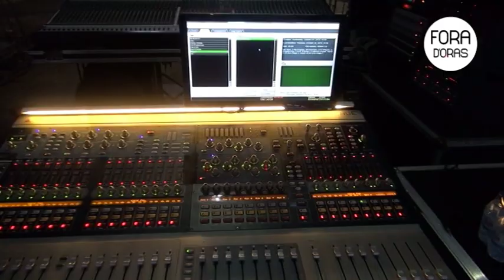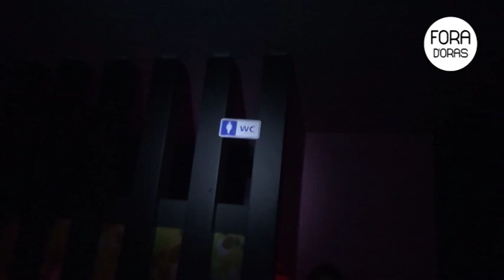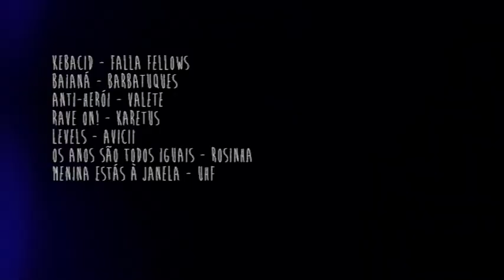FORA D'ORAS: Caloirada aos Montes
Caloirada aos Montes